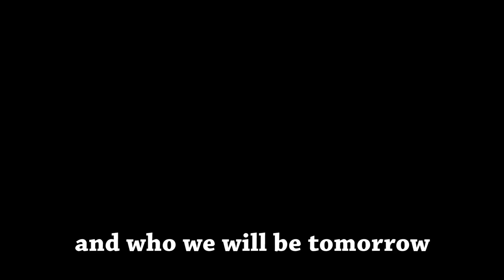We are Camden!